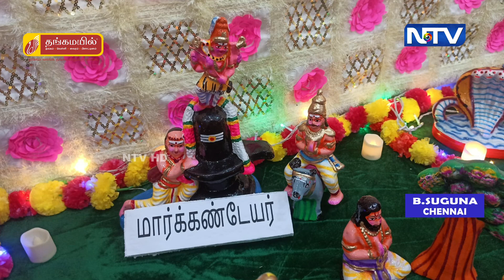தங்கமயில் வழங்கும் நவராத்திரி கொலு திருவிழா 2024 | சென்னை சுகுணா இல்லம்...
தங்கமயில் வழங்கும் நவராத்திரி கொலு திருவிழா 2024 | சென்னை சுகுணா இல்லம்...| Ntv Bakthi

Follow Our Other Social Media Activities: 👇

Facebook Page : 👉   / trichyntv

Instagram          : 👉   / ntvtrichy

Twitter                : 👉   / trichyntv

GTPL - 123, TCCL - 162, JAK - 135, TAC TV - 64, RAINBOW - 191, SCV-203.